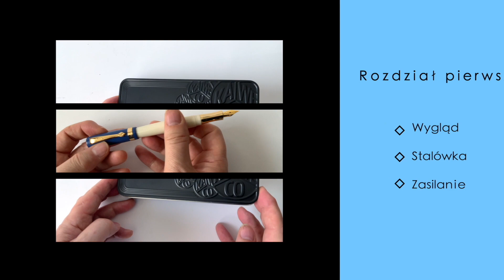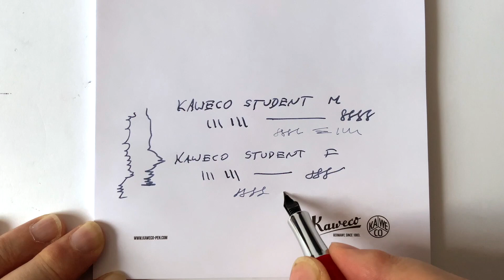Kaweco Student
Seria Kaweco Student to dość ciekawe pióro w umiarkowanej cenie.
Przypominam, że jest jeszcze kilka egzemplarzy Parkeropedii do kupienia na Zrzutce